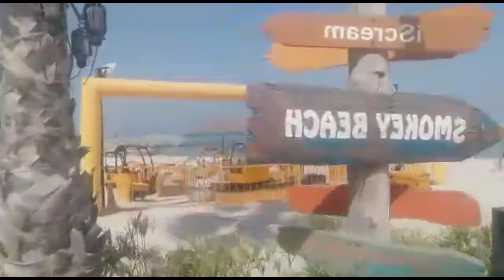Hang out with the colleagues at Water park laguna,lamer,dubai( August 2, 2020)